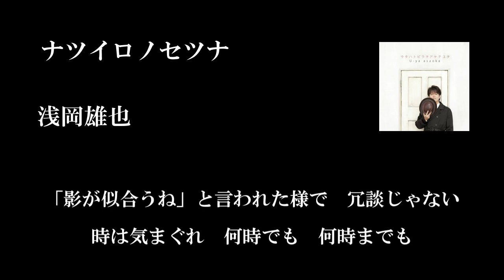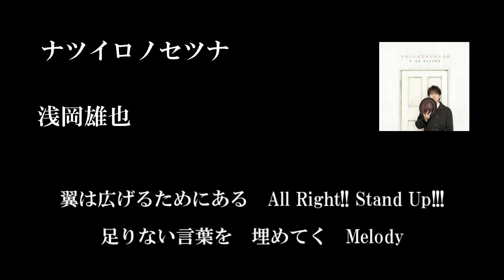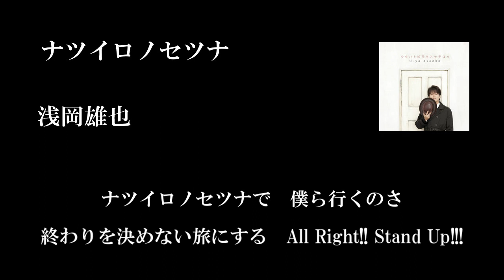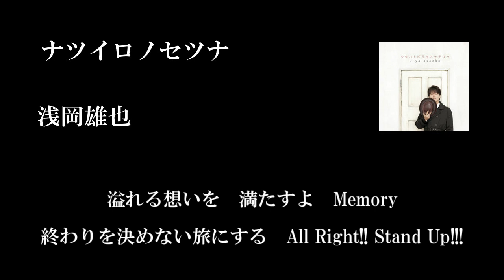浅岡雄也「ナツイロノセツナ(歌詞付き)」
2009年11月25日発売「ウタハトビラヲアケテユク」収録曲

浅岡雄也「ナツイロノセツナ」

作詞：浅岡雄也　作曲：浅岡雄也

真っ青なこの空がくすむのは
隣に君が居ないから　馬鹿みたい
容赦なく太陽が　肌　焦がすけど
「影が似合うね」と言われた様で　冗談じゃない
時は気まぐれ　何時でも　何時までも
君の心の中は　どうなってんだい

ナツイロノセツナで何処へとゆくの
翼は広げるためにある　All Right!! Stand Up!!!
足りない言葉を　埋めてく　Melody
守るものないなら　本当の自由なのかい？
それも悪くない

水着が似合わない　その理由で
一泊旅行は　一人旅になったそうな
ここで笑い飛ばしてあげるのが
男って奴の器でしょう　問題じゃない
愛のカタチは　人の数だけある
君と僕のハートは　どう合ってんだい

ナツイロノセツナで　僕ら行くのさ
終わりを決めない旅にする　All Right!! Stand Up!!!
溢れる想いを　満たすよ　Memory
君が居るだけで　世界は輝くよ　それだけでいい

守るもの　在るから　自由に変わるんだね